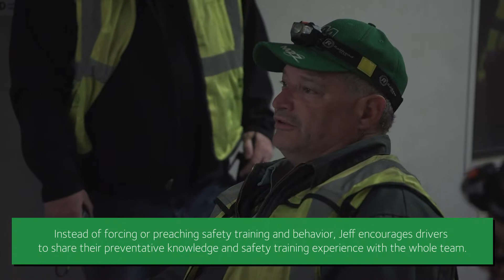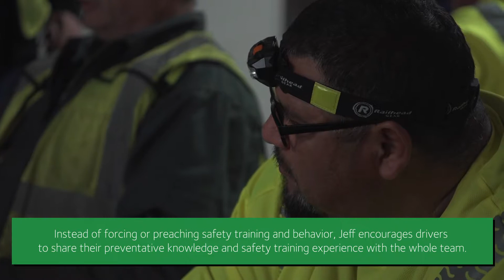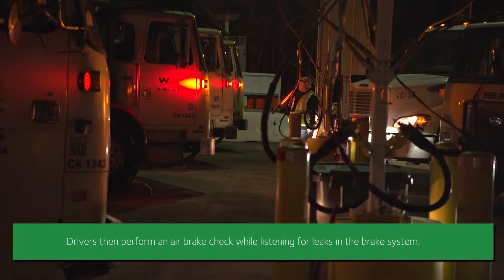ACD Huddle Draft 1